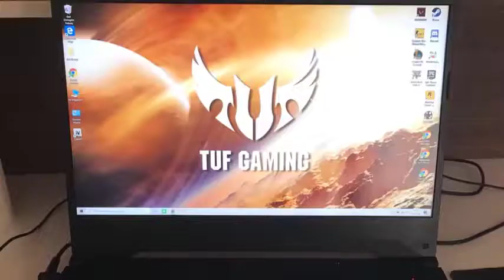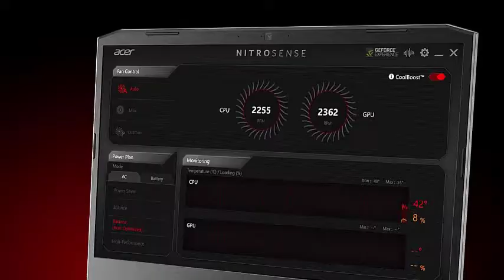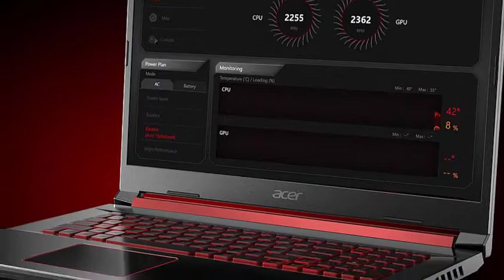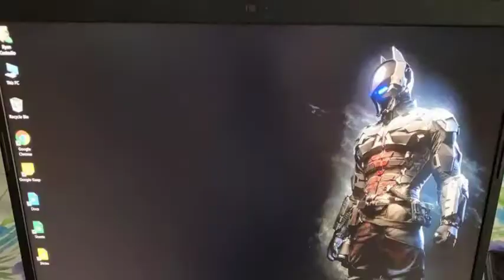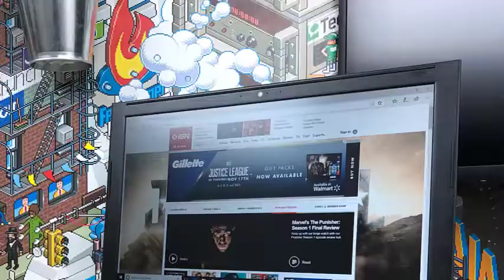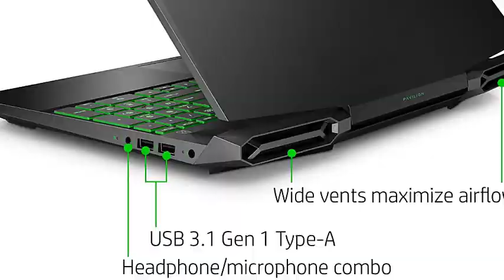Best Gaming Laptops Under $800 in 2020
Getting a gaming laptop at a sub-$800 price bracket can be a bit tricky as OEMs expect you to make quite a few compromises. Nonetheless, a more sensible approach will be to get a machine that covers all bases without relying way too much on the hardware.

Then again, a 800 dollar gaming laptop isn’t relevant to every gaming requirement and is mostly preferred by college students who are into casual gaming. Therefore, before moving this discussion forward we must understand that a gaming notebook in such a price range isn’t expected to cater to professional gamers and will only get hold of a moderately indulgent machine with a respectable specs sheet.

Portions of footage found in this video is not original content produced by You Need This.

You Need This is a participant in the Amazon Services LLC Associates Program.